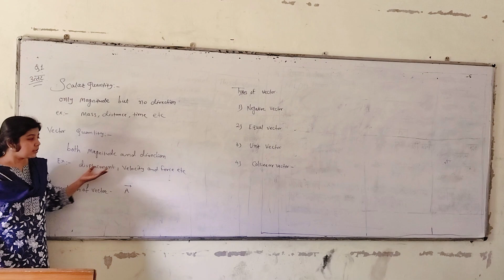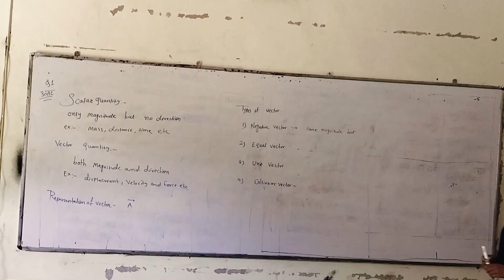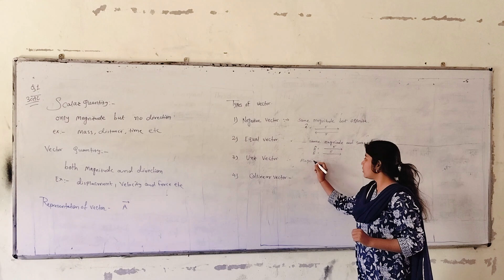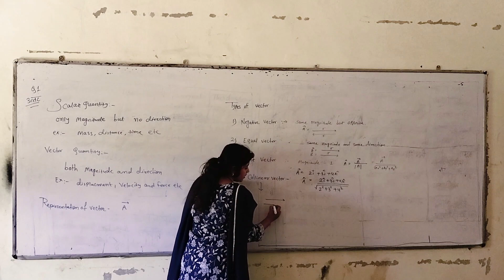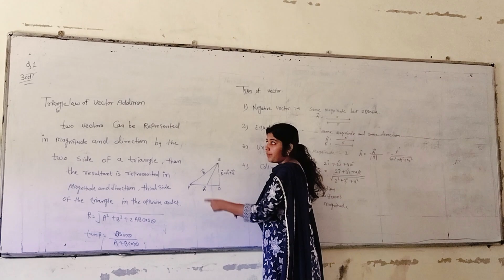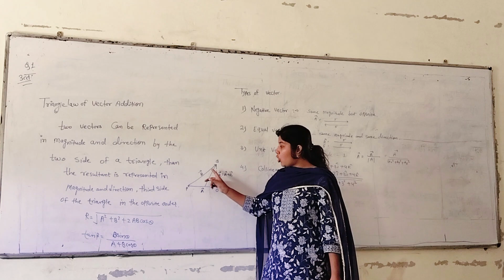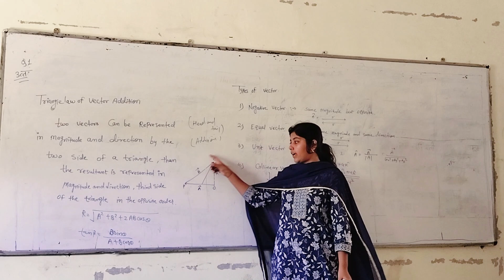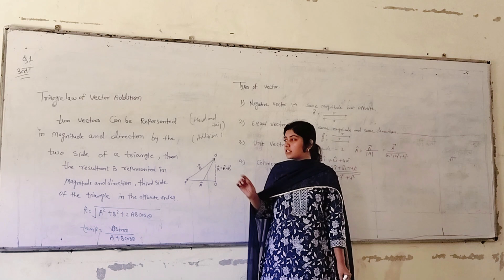scaler and vector sem -1 (polytechnic ) part -1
definition of scaler and vector , types of vector , triangle law  of vector addition.